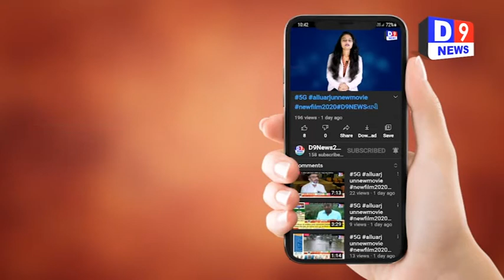ટ્રેન શરુ કરવા માંગ